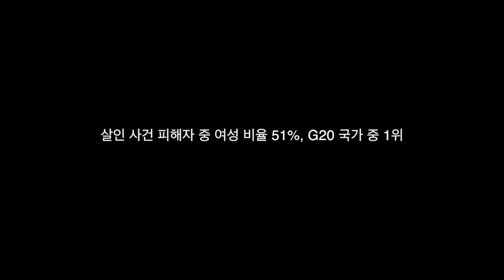[BUNKER1] 최하란 - No Woman No Cry (크라브마가)